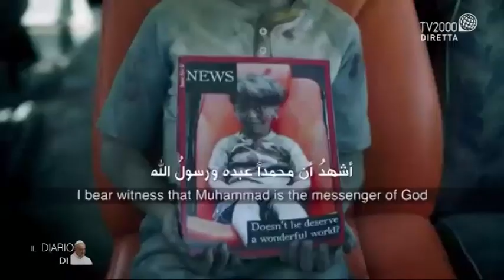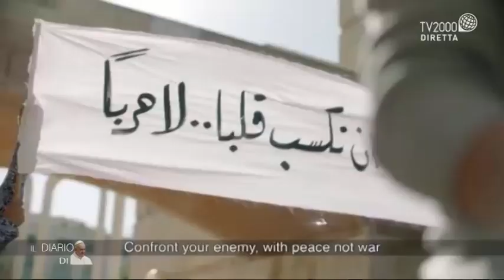Il Diario di Papa Francesco – Puntata del 1 giugno 2017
La puntata de “Il Diario di Papa Francesco” del 1 giugno 2017 condotta da Marco Burini. Ospite in studio: Padre Giuseppe Scattolin, Missionario Comboniano